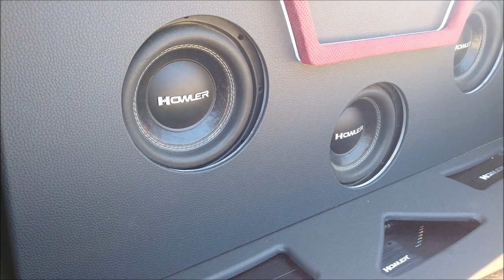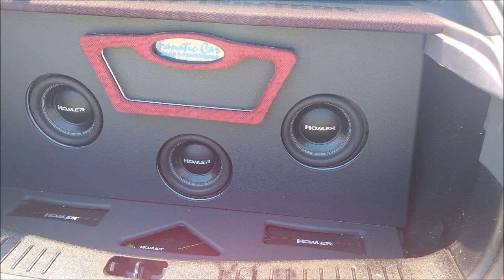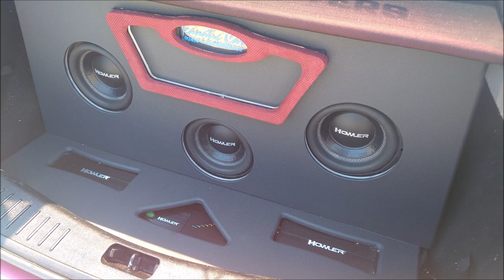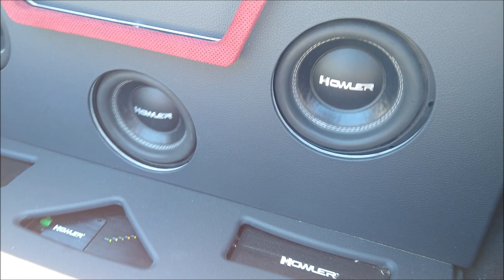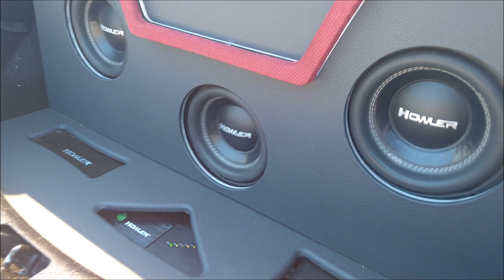¡TERCIA de SUBWOOFERS Howler en Ford Focus ST 2009!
El equipo lo encontramos instalado en un Ford Focus ST 2009 que participó en el Primer Aniversario del Cheleros Cars Club, realizado en el Valle del Silencio en La Marquesa, Estado de México.